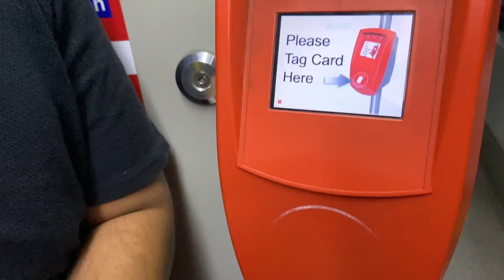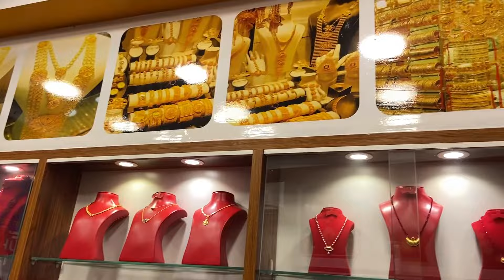Cheapest Gold Market In Dubai !! BurDubai Gold Market !! @mkpradhan1736 @Goldmarket!!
Cheapest Gold Market In Dubai !! Mutton Market In Dubai !! ​⁠ @Goldmarket!!
Gold prices In Dubai
Mutton Market In Dubai